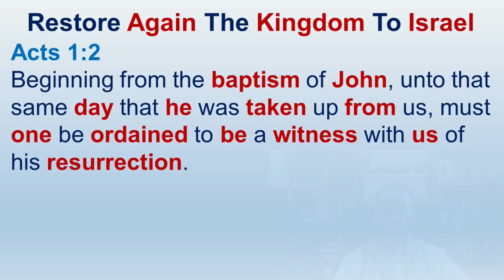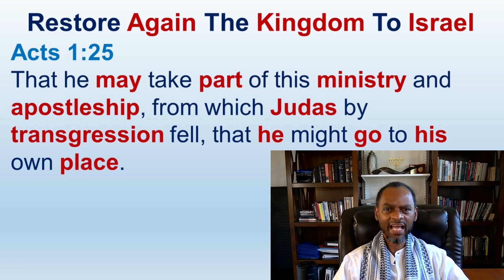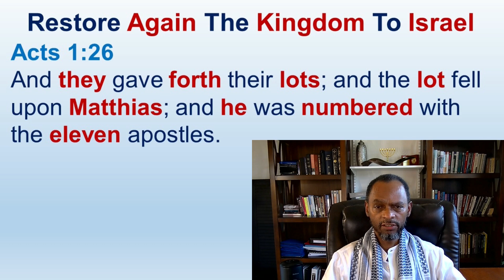How Did The Disciples Choose A Replacement For Judas - Acts 1:23-26